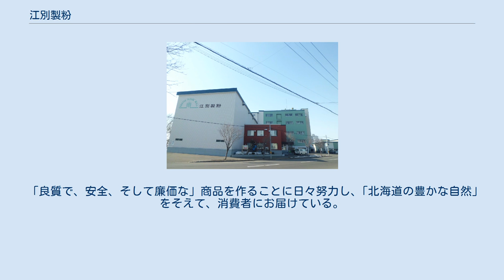江別製粉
江別製粉株式会社（えべつせいふん）は、北海道江別市に本社を置く製粉会社である。
 創業は、昭和23年(1948年）　北海道札幌郡江別町(現 江別市) 　　創業者 初代社長　 安孫子 安雄　氏 太平洋戦争終結後の昭和23年戦後の食糧難を解決するため、アメリカなどからの食料援助として入ってくる小麦を政府から受託加工する会社として始まり、その後しばらくは輸入小麦の製粉を中心に行ってた。
 1970年頃より国産小麦の生産量は増え、北海道でも大量に作られるようになったが、北海道産の小麦はその当時あまり評判は良く無く、当初は外国産小麦に混ぜて使用していた。
 小麦の大産地、北海道にいる会社は、北海道産小麦は本当に好まれない麦なのかどうか、改めて検証を始めた。
 100%北海道産小麦はどんな評価をするのか不安は有ったが、 食品の安全をまず第一に考え、「身近な物を食する安心を大切にしよう」という方針に消費者の方々からの好評価で有り、事業の方向を変える大きなきっかけとなった。
 その中でも北海道産小麦「ハルユタカ」の出現は、「国産小麦でパンを」という消費者の声に応える大きなきっかけになり、以後は世間の国産小麦を見る目が変わった。
 小麦生産者や小麦粉を使う職人さんなど、小麦をめぐる消費者とのつながりができ始めた。
 人々にとって大切な「食べ物」に関わる仕事に従事できることに誇りを持っている。
 「良質で、安全、そして廉価な」商品を作ることに日々努力し、｢北海道の豊かな自然」をそえて、消費者にお届けている。